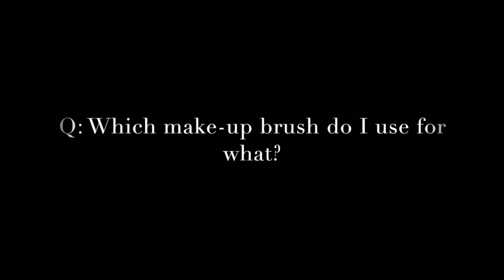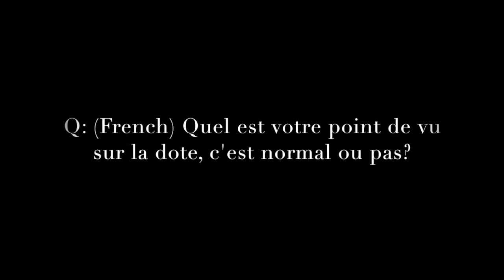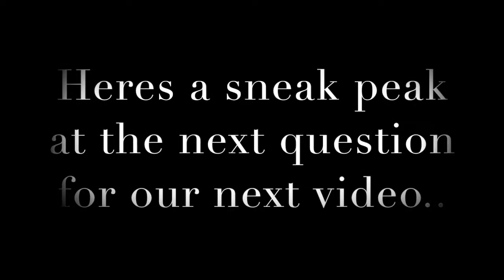Médard Ent. | Q&A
Hey guys we're back, and we've filmed a Q&A for you guys! And if you haven't already, go and watch our previous videos.